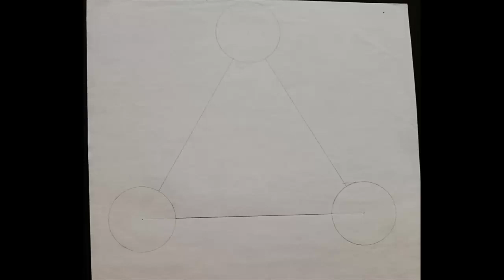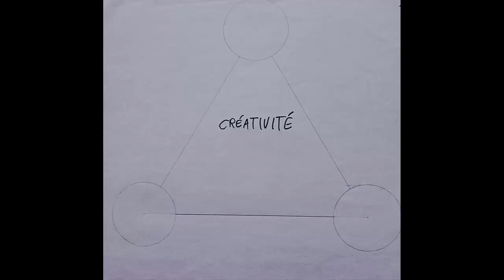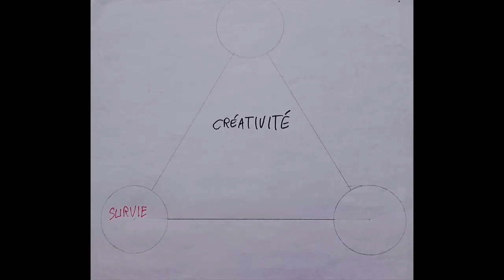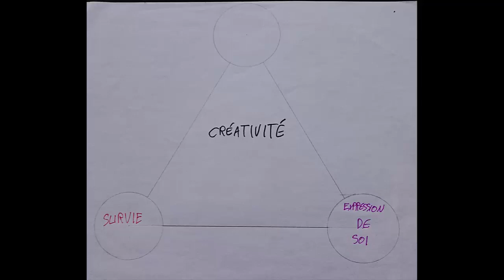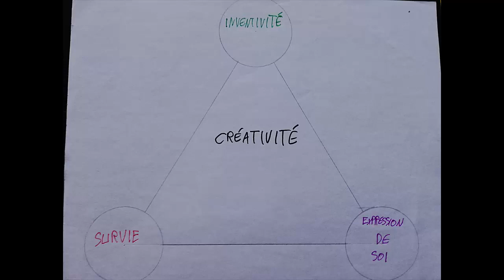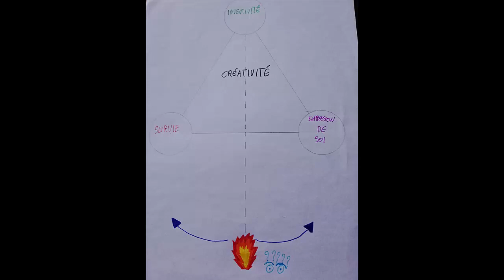Les 3 types de créativité que j'ai rencontrés jusqu'à présent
Dans ce podcast, tu vas découvrir les 3 types de créativité que j'ai rencontrés au fil des interviews et de mes recherches.

Ces 3 types de créativité sont liés entre eux et je t'explique ça avec des dessins (pas animés) sketchnotes.

Bonne écoute !

T'as aimé ce podcast ? Tu as 3 façons de me le dire :

- Pouces bleus et Partages sont les bienvenus. C'est grave utile pour le référencement et pour faire connaître les Racines de la Créativité, et c'est GRATUIT.
- Dis moi comment tu gères dans les commentaires.

Je te dis à tout de suite dans les commentaires.